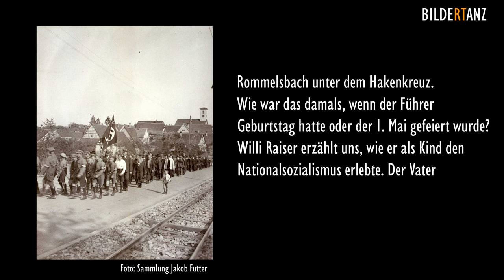Willi Raiser - Rommelsbach unter dem Hakenkreuz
Sein Vater war in der SPD, wollte von den Nazis nichts wissen. Für seine Mutter hieß der Gruß nicht "Heil Hitler", sondern "Grüß Gott". Willi Raiser erlebte als Kind den Nationalsozialismus. Er erzählt uns, wie er es damals erlebt hat, aber auch Einmarsch und Nachkriegszeit. Wie bei den anderen Zeitzeugen auch, werden wir seine Geschichte(n) hier Stück für Stück veröffentlichen.